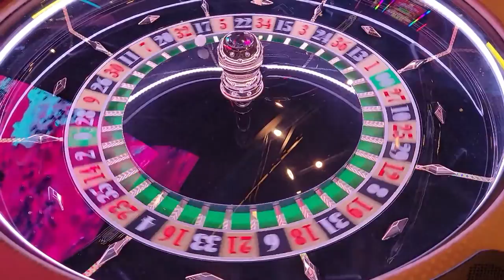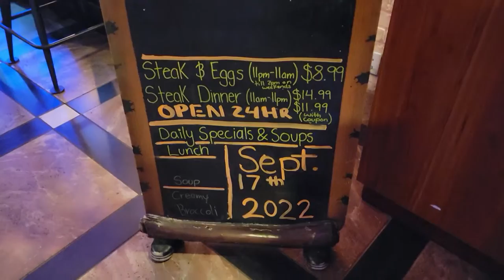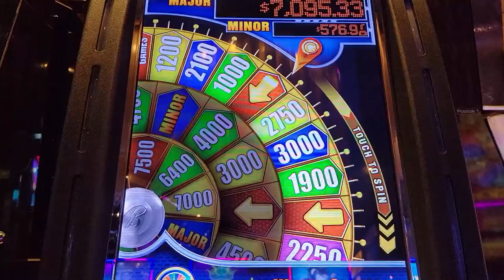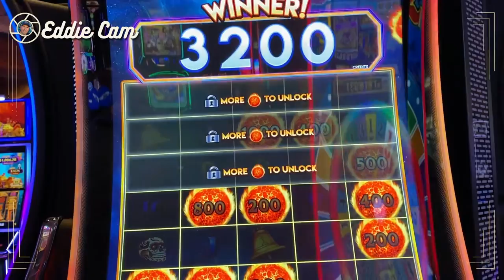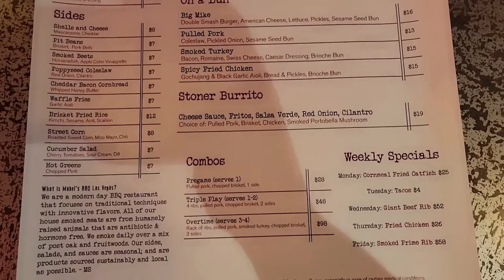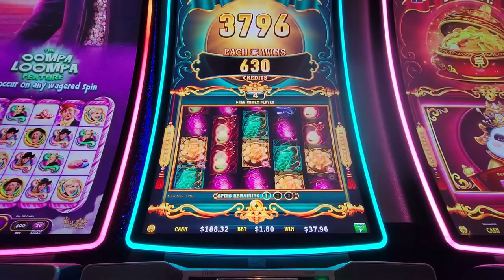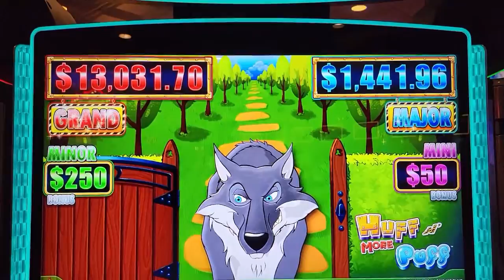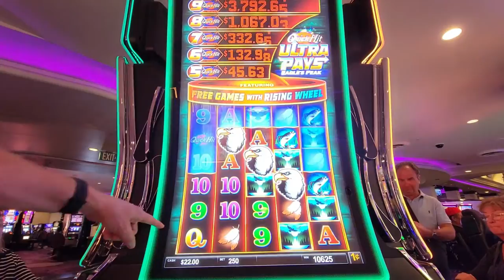ELLIS ISLAND & PALMS - Vegas Travel Vlog Day 2 & 3 - Las Vegas Strip - September 2022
Day 2 & 3 in Vegas! We start off at Wicked Spoon, head over to Harrahs to play Keno, some Roulette at the Linq. Back to the Mirage where we meet one of our viewers, Mike. New segment: Drinks with Dad. After that we head over to Ellis Island and Cosmo.. drink service and winning wasn't in the cards today so we try to start fresh on Day 3. After Eddie Cam, Heather and Don head to In-N-Out and then go for Drinks with Dad at Margaritaville! After a failed search for drink service, Eddie finishes work and we all head to the Palms, eat an amazing meal at Mable's BBQ, walk over to Gold Coast and the Rio, but why?

Thank you again to our "Up All Nighters"
Seeking Vegas Sunrise
Keno Kid & Keno Kandi
Susan Busbee
Jason & Cyndee Slater
Lucky Amanda
Blair G
Allie Hermann

Thank you to the viewers that have purchased one of our shirts, we are truly grateful you would want to wear something with our channel on it, hard to believe!!